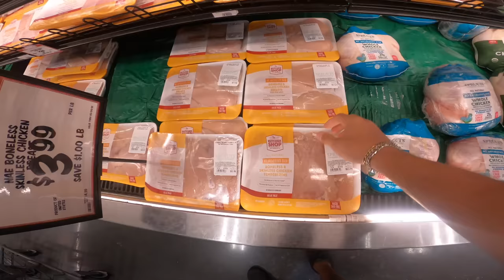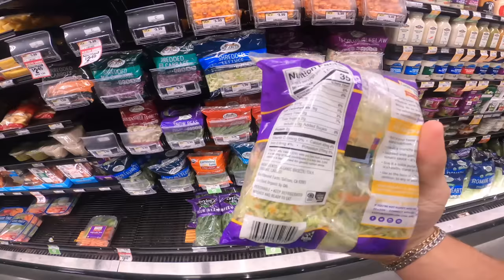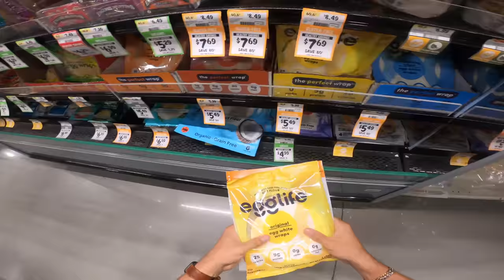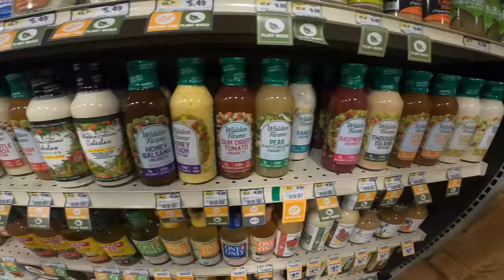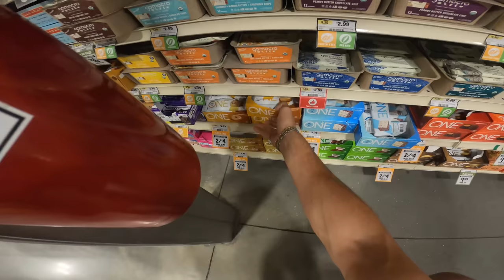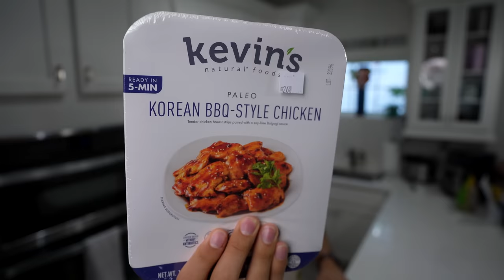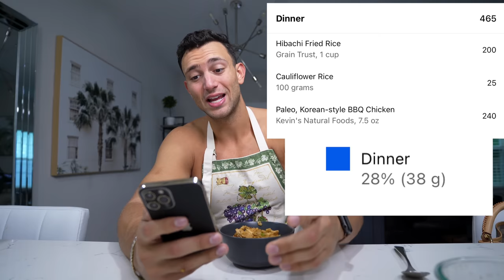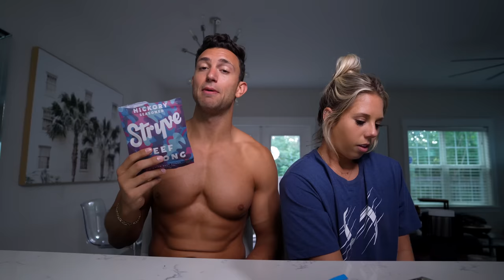Low Calorie High Protein Sprouts Grocery Haul + Quick Anabolic Recipes/Snacks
Anabolic grocery hauls are BACK! And today we are going to @SproutsFarmersMarket to pick up some low calorie, high protein, high volume grocery items that I could only find at Sprouts in 2022 to lose weight, gain muscle, and get shredded! We also come back and make some quick and easy Anabolic Recipes and try out some of the high protein snacks on the go from Sprouts too. sit back, relax, take some notes and enjoy!

👬Check out  @Perri Truster 's Channel👬